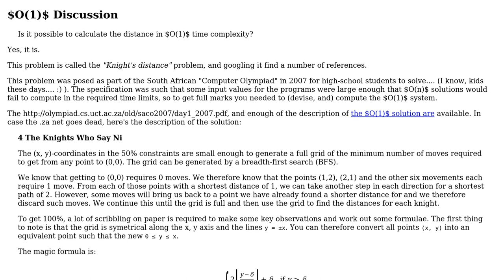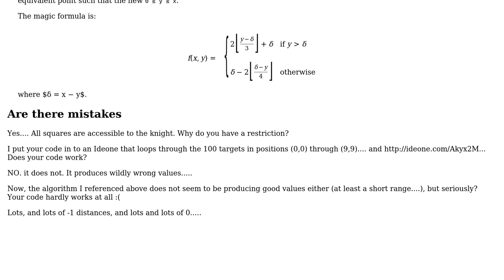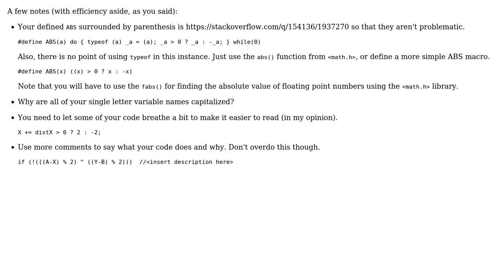Calculate the number of moves requires for a knight chess piece (3 Solutions!!)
Calculate the number of moves requires for a knight chess piece

With thanks & praise to God, and with thanks to the many people who have made this project possible! | Content (except music & images) licensed under CC BY-SA | Music | Images & others | With thanks to user Yuushi user syb0rg user rolfl user Max user Linny and the Stack Exchange Network Trademarks are property of their respective owners. You are responsible for your own actions.